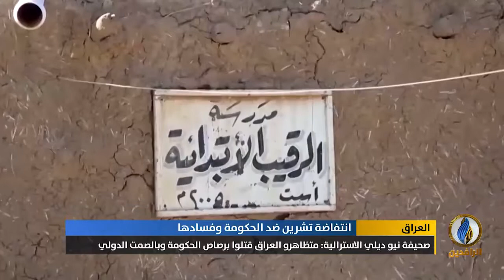تقرير إخباري.. صحيفة نيو ديلي الأسترالية: متظاهرو العراق قتلوا برصاص الحكومة وبالصمت الدولي